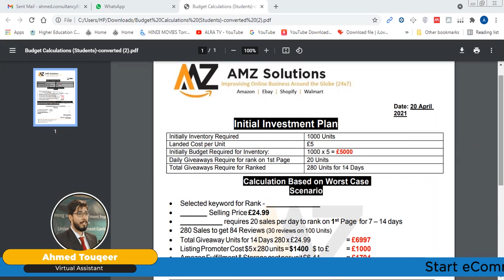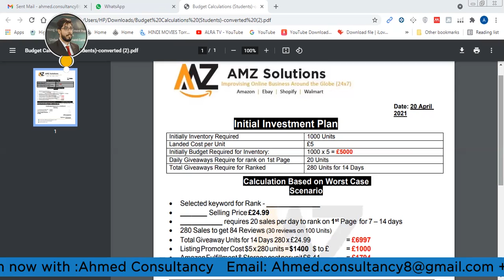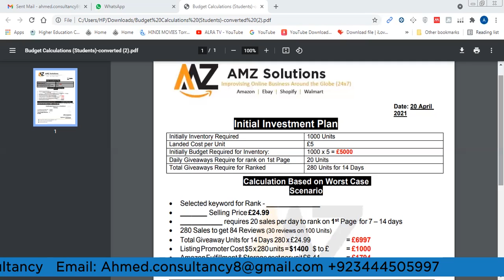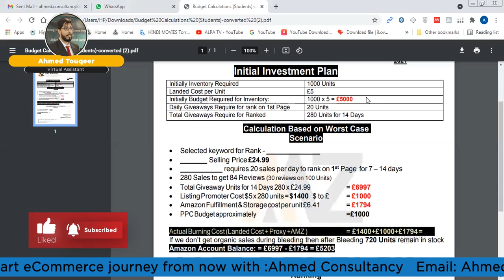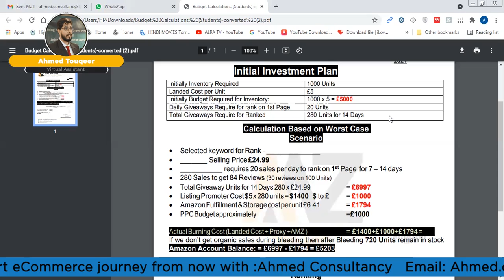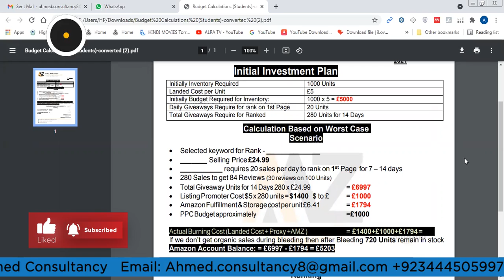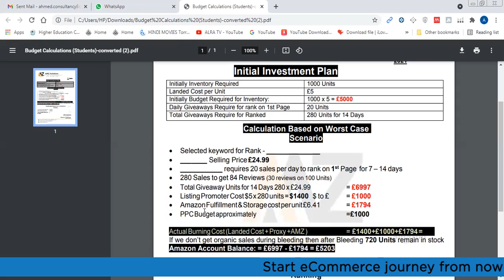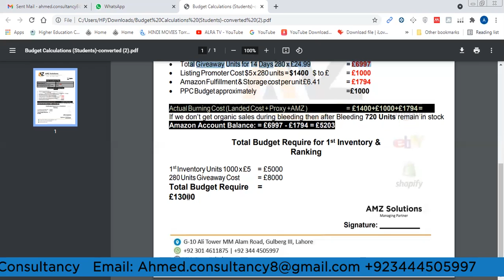Amazon Private Label Course- Product Budgeting Urdu / Hindi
You can Consult with me about Amazon Business, Amazon UAE, Amazon wholesale FBA, and Private labels. (USA, UK, UAE)

Ecom-Falcons Solutions is One of the Registered companies in Pakistan working in E-Commerce. We will provide you all services to develop an E-Commerce business in the USA, UK, Canada, and other markets successfully.
It is a  perfect step towards your Professional Business Development.
Best for manufacturers, businessmen, and aspiring entrepreneurs.
 We welcome you to enter a million Dollars industry
Ahmed Touqeer
Managing Director